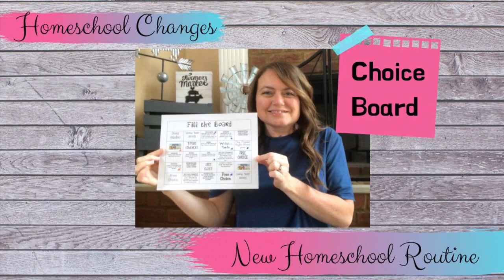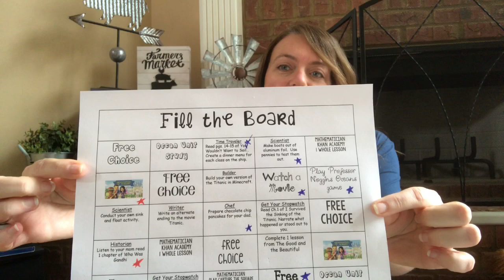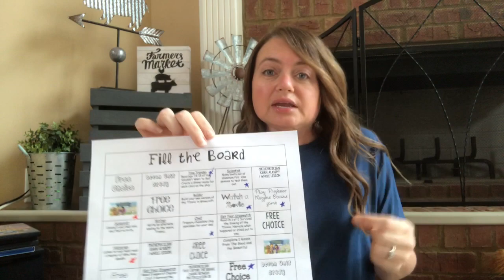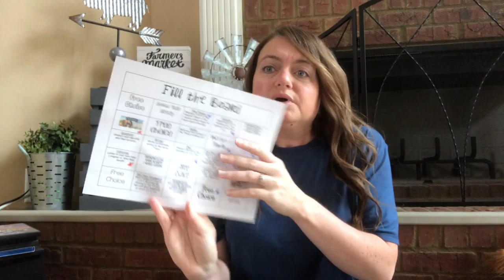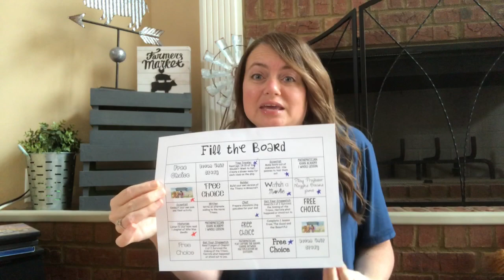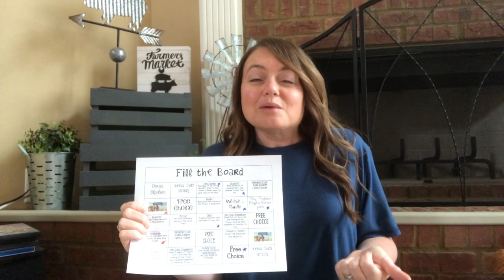Homeschool Routine | Choice Board | Homeschool Mom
Last week was a little crazy and we didn't get a lot of work completed.  I knew with all the stuff going on right now, we needed to change it up a bit.  I created a choice board for my son.  It is a new way for us to approach learning. The choice board has many opportunities for interest led learning, unit studies, math, etc.

Teachers Pay Teachers: Home Sweet Homeschool